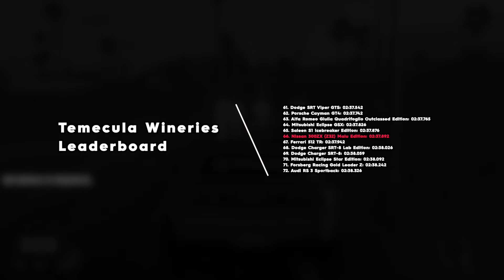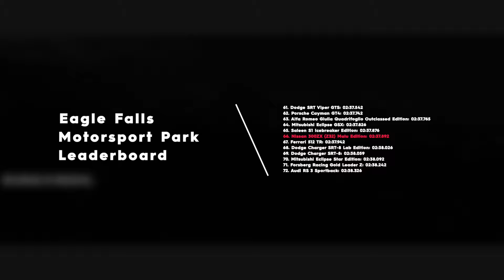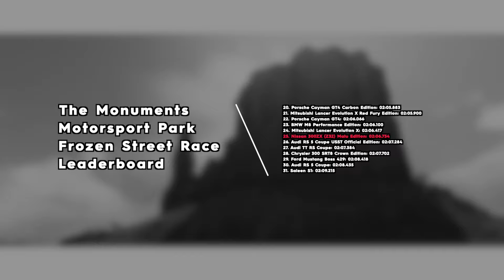The Crew 2 - Nissan 300ZX (Z32) Malu Edition | FULLY UPGRADED | PRO SETTINGS | FAIRLADY REDEMPTION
If you're still sour about how the 300ZX (Z32) handles in this game, you'll want to finish Malu's story and grab her special variant as it's better...much better.

Handling: some tweaks to its pro settings allow this car to corner a lot more properly than the standard and Kaido-ou variants. Seriously! Among the other Fairladies in this game, this one is the most docile, loosing the least amount of speed in the corners than any of them.

Performance: the car still suffers from excess wheelspin in its initial gears, but it finds grip a lot sooner than the other two variants. It also possesses better acceleration and stronger nitrous.

Conclusion: a breath of fresh air for lovers of the TwinSeater. It's an all-around better version of the car that we wanted to own ever since we heard rumors about it. It's still not entirely competitive in comparison to meta cars, but it's a lot better and much more usable than it was before.

Time Records: Temecula Wineries

Time Records: Eagle Falls Motorsport Park

Time Records: The Monuments Motorsport Park (Frozen Street Race)

Timeline:
0:00 - Nissan 300ZX (Z32) Malu Edition Intro w/DJ Atomika & DJ Stryker
2:02 - Home Walk Around, Customization & Performance
4:53 - Initial Test Drive & Pro Settings
7:50 - Pro Settings Tweak
8:15 - The Sleeper
11:13 - Motor Trend Classic Challenge
13:11 - Flashback Sakura
15:33 - Temecula Wineries | Leaderboard Test
18:50 - Eagle Falls Motorsport Park | Leaderboard Test
21:47 - The Monuments Motorsport Park (Frozen Street Race) | Leaderboard Test
24:32 - Conclusion

Note: all gameplay and editing were done by me, however, I do not own the rights to Ubisoft, Ubisoft Reflections, Ivory Tower, The Crew 2, Nissan, Mindserver Unlimited, Epidemic Sounds, or Monstercat. Enjoy!

GPU: MSI Gaming X Trio Radeon RX 6800 XT
CPU: Intel(R) Core(TM) i9-11900K CPU @ 3.50GHz
Memory: 32 GB RAM
Current resolution: 1920 x 1080, 60Hz
Operating system: Microsoft Windows 10 Pro